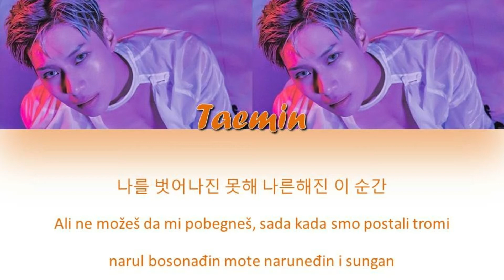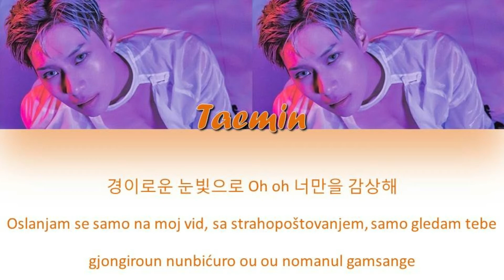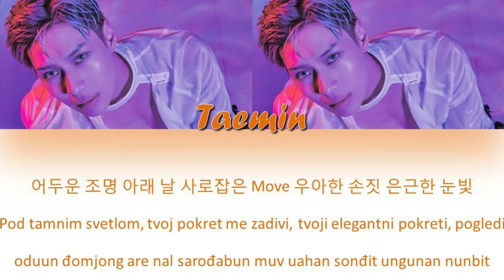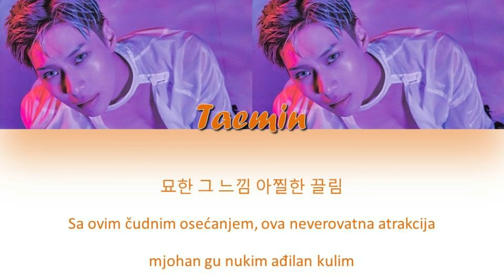Taemin (SHINee) - Move (HAN_SER_ROM)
Move - srpski prevod
Song - Move
Artist - Taemin (SHINee)
Album - Move